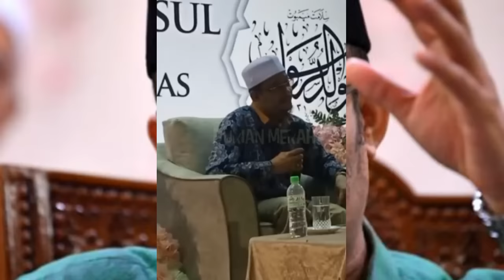Ustaz Kazim Elias Dedah Kejadian Aneh Ini BERLAKU Selepas Pak Su Mid MEN1NGGAL, Ini Yang Terjadi